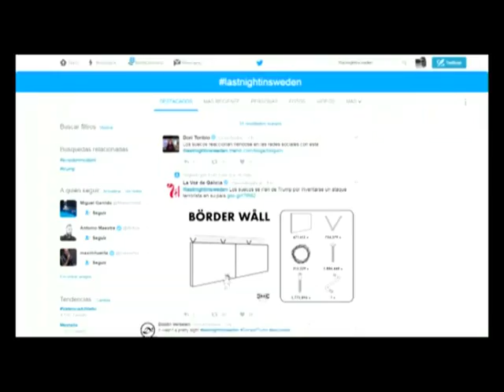CLARAMENTE CLARO JUEVES 23 FEBRERO PARTE 2